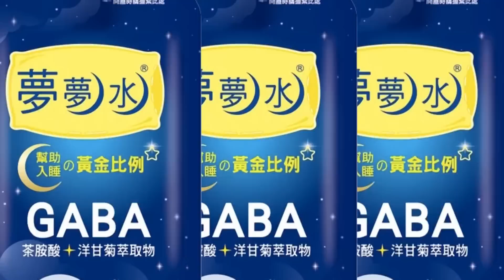【每日必看】間諜氣球飛越美核子重鎮區 專家:可搭載核武器 20230204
中國大陸的間諜氣球進入美國領空進行偵測引發軒然大波，主要是氣球飛到美國核子敏感重鎮區蒐集情報，另外專家指出這種高空氣球也可以是搭載核武器的關鍵平台，不能等閒視之。